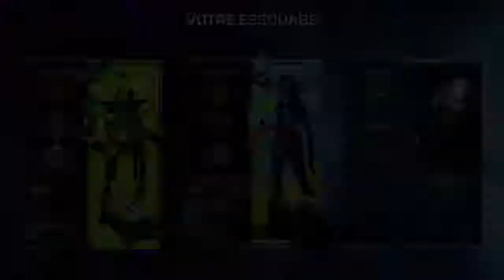BEST OF APEX LÉGEND #1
Slt a tout voici le premier best of apex legend